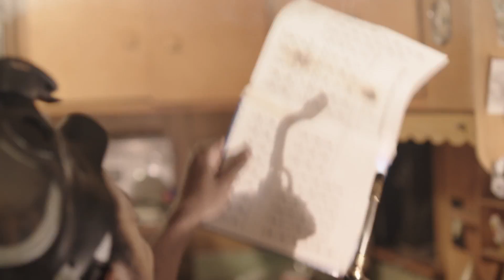The Alchemist Cookbook (2016) - Official Movie Clip (HD)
Suffering from delusions of fortune, a young hermit hides out in the forest hoping to crack an ancient mystery, but pays a price for his mania.